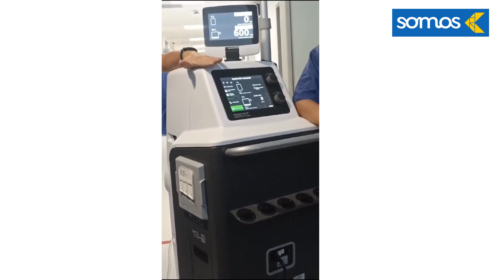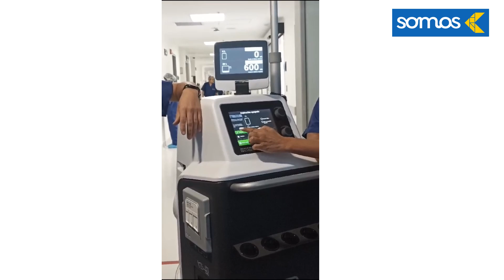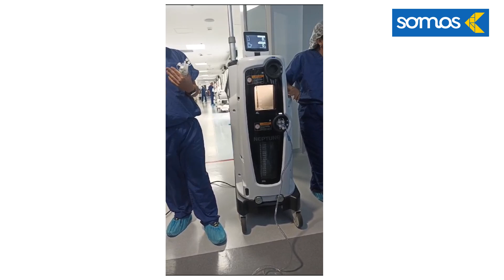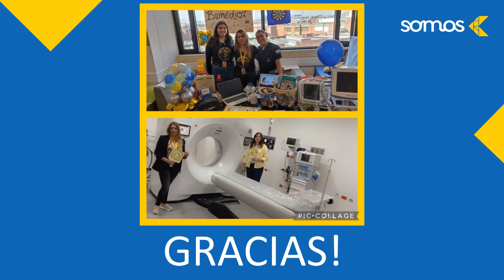NEPTUNE - SUCCIOADOR QUIRURGICO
Equipo en demostracion CL Roma.